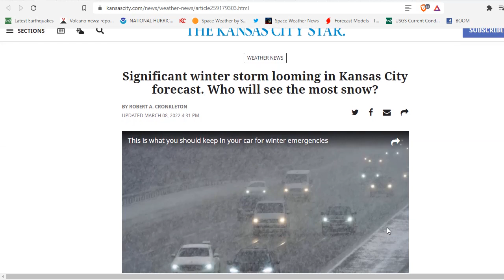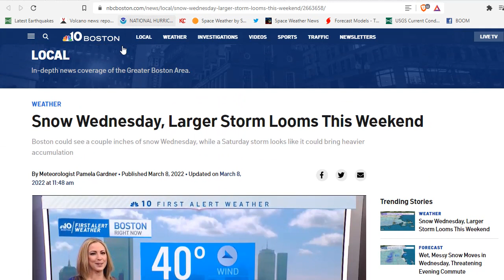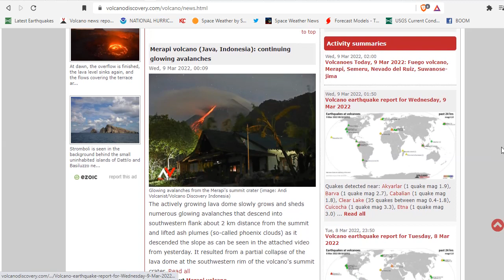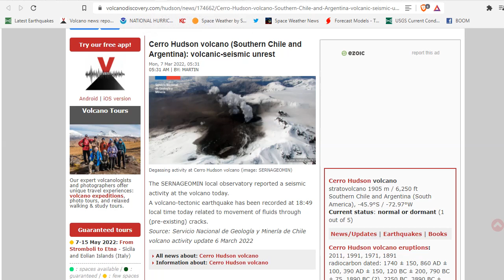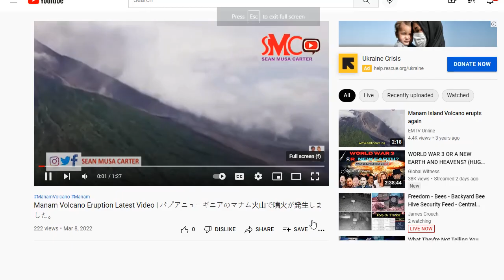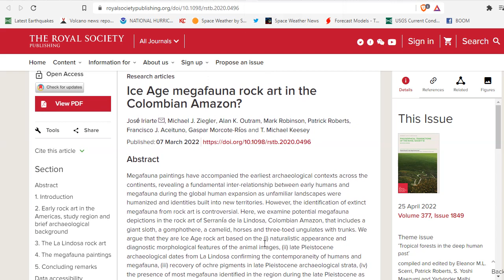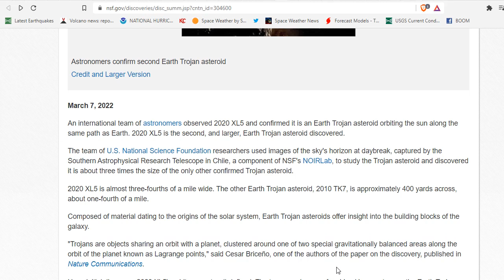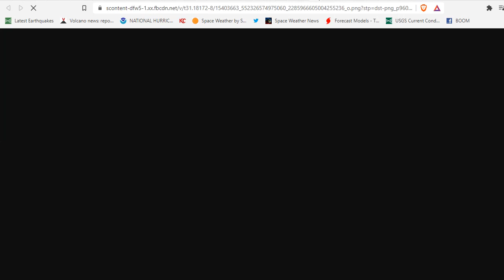Manam Erupts to 50.000ft - Arctic Blast Threaten Records - NWS Rates Deadly Iowa Tornado EF-4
NWS rates deadly Iowa tornado as EF-4, lasted for nearly 70 miles
Active weather pattern produces multiple chances for severe weather, flash flooding
Severe Storms in the Southeast Tonight and Wednesday; Cold Front to Spread Wintry and Windy Conditions from the Great Basin to the Plains
Manam Volcano Volcanic Ash Advisory: HIGH LEVEL ERUPTION TO FL500 MOV W OBS VA DTG: 08/0950Z to 50000 ft (15200 m)
BREAKING: A large-scale volcanic eruption occurred in the Manam Volcano in Papua New Guinea at 5:50 p.m. (UTC+8), according to JMA
Manam Volcano Eruption Latest Video | パプアニューギニアのマナム火山で噴火が発生しました。
Orbital stability analysis and photometric characterization of the second Earth Trojan asteroid 2020 XL5

Bitcoin: 17NV3vtcQhRnsRnjckCcYkKVEUcnirKQ62

Bitcoin: 17NV3vtcQhRnsRnjckCcYkKVEUcnirKQ62